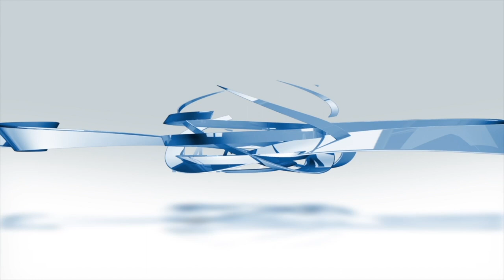ARTAS: Patient Experience. Case 14. Hair Transplant Florida Boca Raton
Hair By Dr. Max

Is hair loss preventing you from fulfilling your dreams? Dr. Max and his Robotic Hair Restoration Clinic is here for you.
For men and women who experience hair loss, there is now a virtually pain-free way to grow back your natural, permanent, beautiful hair. Our hair restoration clinic — the first of its kind in Broward County — uses the new ARTAS® Robotic Technology for a procedure that is minimally invasive, more accurate than any other on the market, leaves no linear scars and requires almost no down time.

ARTAS® also eliminates guesswork. Together with Dr. Max, you will see the results in 3D imaging before deciding on whether you're ready to take the step to your own personal transformation.
Hair By Dr. Max, Robotic Hair Transplant Clinic